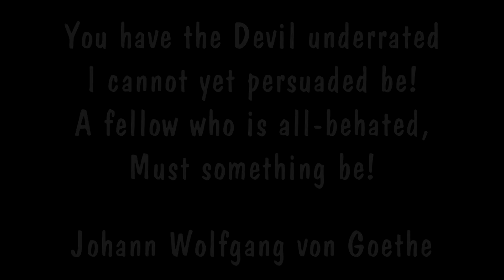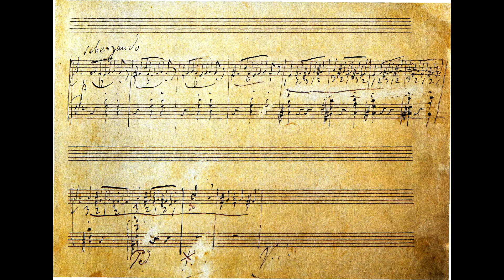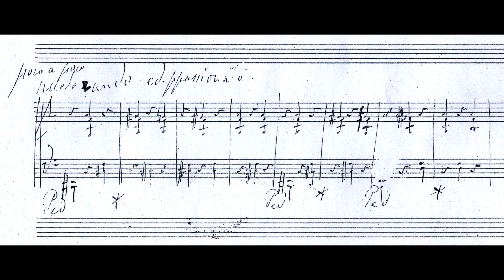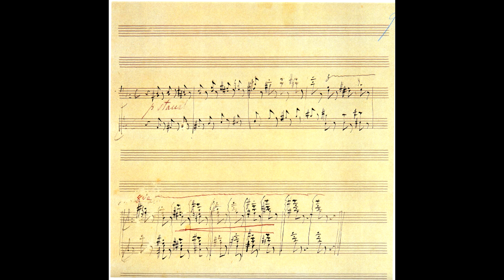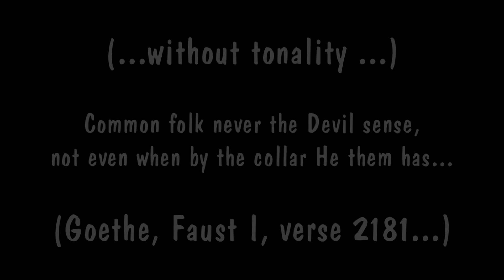LISZT Bagatelle without tonality; Mephisto Waltz; Bluette fantasque; Tibor Szasz Dec. 7, 1970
LISZT Bagatelle without tonality Tibor Szász Dec. 7, 1970

Hangnemnélküli bagatell, Mephisto Waltz; Bluette fantasque, Bagatelle sans tonalité

Сас, Тибор Тибор Сас (венг. Szasz Tibor; род. 1948) — пианист и музыковед. Родился в Румынии в венгерской семье, долгое время жил в США, а затем в Германии.
Учился в Румынии, впервые выступил с оркестром в 16-летнем возрасте, в 1967 г. выиграл Международный конкурс имени Энеску в Бухаресте. В 1968 г. впервые выступил с гастролями в ФРГ. В дальнейшем совершенствовал своё мастерство в США под руководством Леона Флейшера, Теодора Летвина, Рассела Шермана и др. Получил степень доктора музыки в Мичиганском университете. В 1974 г. удостоен первой премии на Международном конкурсе пианистов имени Капелла.
Как исполнитель Сас специализируется, главным образом, на творчестве Бетховена; среди его записей также сочинения Шопена, Листа, Мендельсона, Шуберта, Бартока. Преподавательская карьера Саса протекала в Дейтонском университете и Университете Дьюка, с 1993 г. он является профессором Фрайбургской Высшей школы музыки. Как музыковед Сас опубликовал ряд значительных статей о творчестве Моцарта, Бетховена и Листа — интерес специалистов вызвала, в частности, статья «Символика Божественного и дьявольского у Листа и её раскрытие в программе Сонаты си минор» (англ. Liszt's Symbols for the Divine and Diabolical: Their Revelation of a Program in the B minor Sonata; Journal of the American Liszt Society, June 1984)

Работы, рекомендуемые для лучшего понимания генезиса тем и символизма в  Сонате h-Moll  Листа:
Carter, Gerard and Adler, Martin, Franz Liszt's Precursor Sonata of 1849: a trial run in the Master's inner circle, Liszt Piano Sonata Monographs. Wensleydale Press, Sydney 2011.
Szász, Tibor « Rapports secrets entre les thèmes de la Sonate de Liszt et un Lied de Maria Pavlovna Romanova », Analyse musicale, 65 (2011, 3e trimestre), pp. 63--74.
Szász, Tibor. "Liszt's Sonata in B minor and a Woman Composer's Fingerprint: The Quasi Adagio Theme and a Lied by Maria Pavlovna (Romanova)", The Liszt Society Journal, 35 (2010): 3-27; and The Liszt Society Journal, 36 (2011): 98.
Szász, Tibor. "Liszt's Symbols for the Divine and Diabolical: Their Revelation of a Program in the B Minor Sonata." Journal of the American Liszt Society, 15 (1984): 39-95.
Szász, Tibor. „Die Fusion von Symbolik und Struktur in Liszts Klaviersonate h-Moll", Tijdschrift van de Franz Liszt Kring (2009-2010): 49-58.
Szász, Tibor. „Fingerabdruck einer Frau. Ein Lied von Maria Pawlowna Romanowa und Liszts h-Moll-Sonate", Notenpapier 4, Magazin der Hochschule für Musik, Freiburg (2009): 42-47.